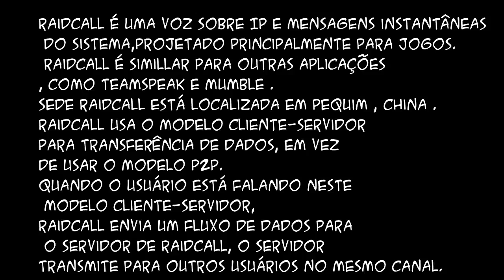Vilhena Faz Concurso Minecraft 1.5 !!!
Regras:
- Nao Pode ser mundo Reto
- Bioma de Floresta
- Use sua criatividade
- Titulo do Vídeo: Mapa Vilhena Mostra MODS 1.5
- Video Upado No YouTube

-Não se esqueça de avaliar o vídeo e deixar um comentário falando sobre oque achou do vídeo!
- Me siga no twitter para poder fala comigo